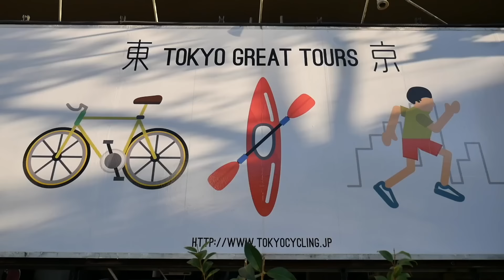東京で「カヌー」をしてきました！ tokyo great cycling tour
自転車とカヌーとランニグのツアーをされている
tokyo great cycling tour

今回はそこでカヌーツアーをしてきました！

たまにはこういうゆったりとした休日もいいよね！

music
If Only (2015) Devon Elizabeth

「けんたさんオリジナルサイクルグッズ」はこちらから！

『使用機材』

Panasonic ミラーレス一眼カメラ ルミックス G7

Panasonic 12-35mm F2.8 標準ズーム G X VARIO ASPH. POWER O.I.S.

GoPro HERO4 シルバーエディション アドベンチャー

『けんたさんオリジナルグッズ』はこちらから！
Tシャツとかパーカーとかとか